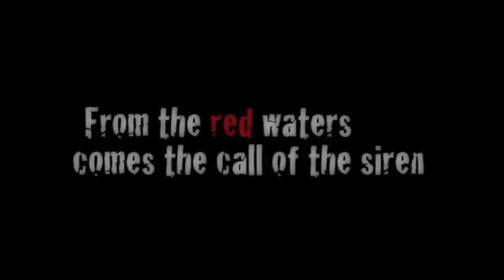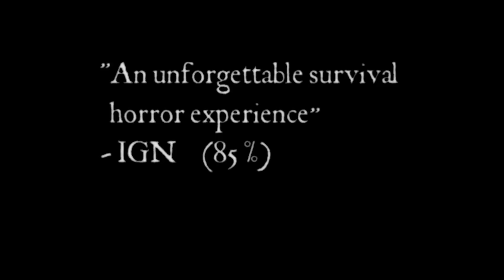TOP 5 des JEUX VIDEOS les plus FLIPPANTS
Bonjour à tous, on se retrouve aujourd'hui pour une nouvelle vidéo sur les 5 jeux vidéos les plus flippants.